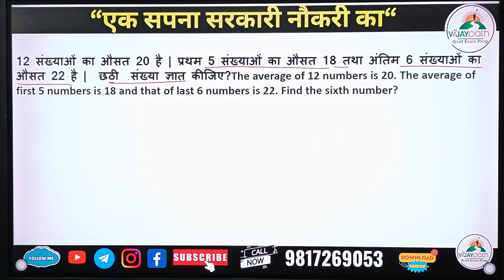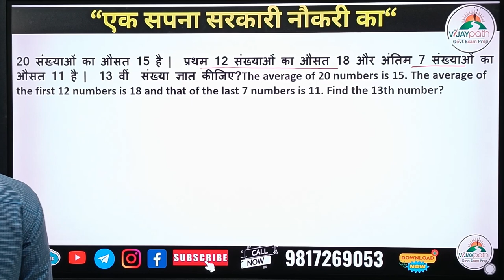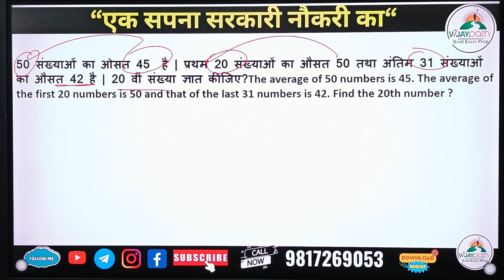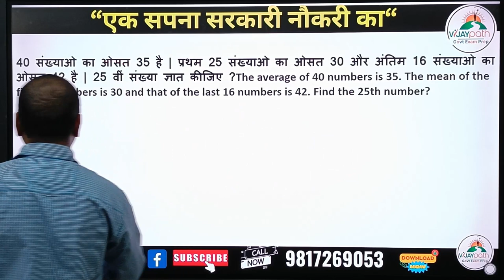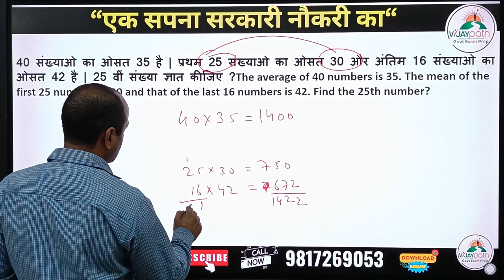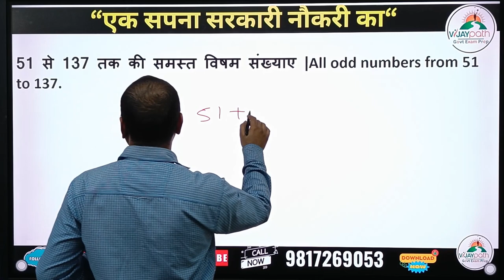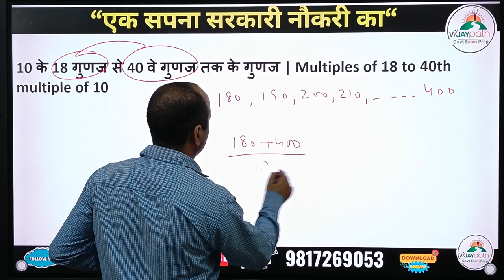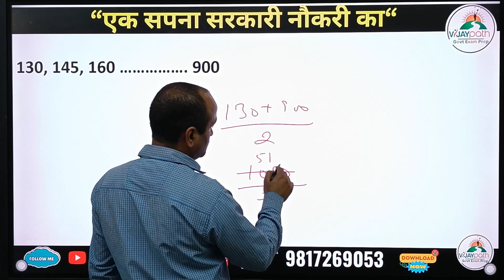Average Related Questions